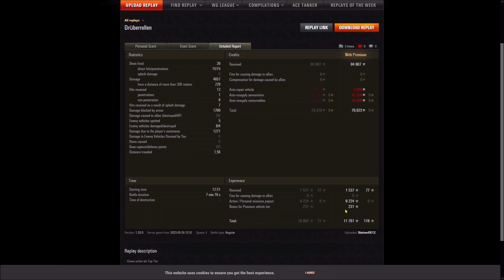E 75 TS - Siegfried - Line - Panzerass - Stahlwand - Großkaliber - 5,9 komb. Damage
Gastreplay vom SteinerEK12  aus der Facebookgruppe W.o.T. Germany